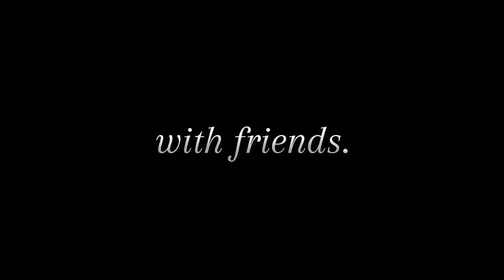GMM2 NOW AVAILABLE FOR PRE REGISTRATION(Read description)! 🎉 (Trailer by @ruzgykasel )